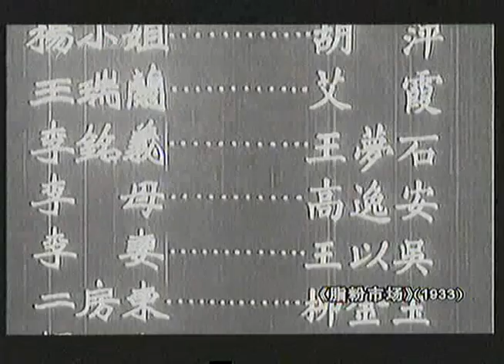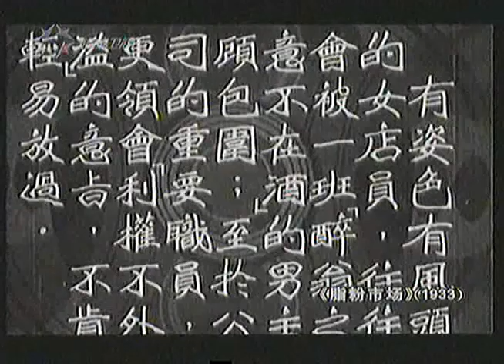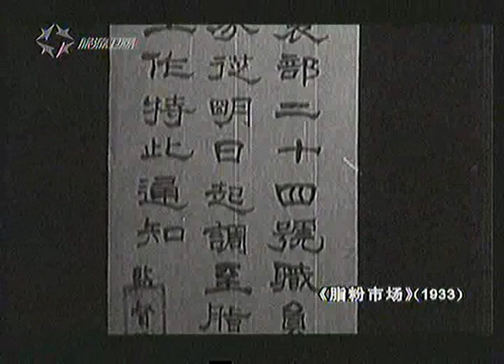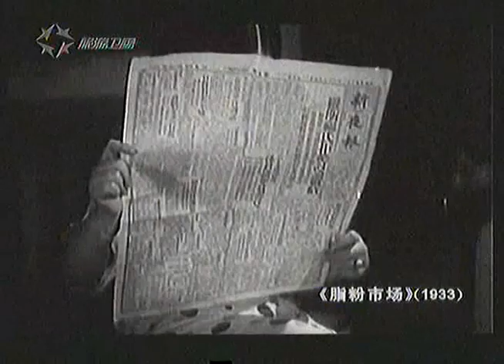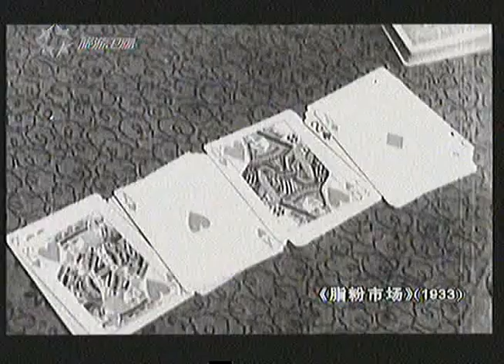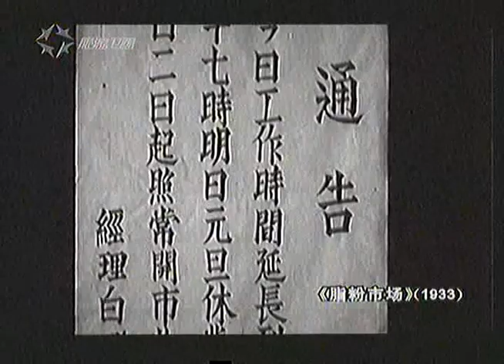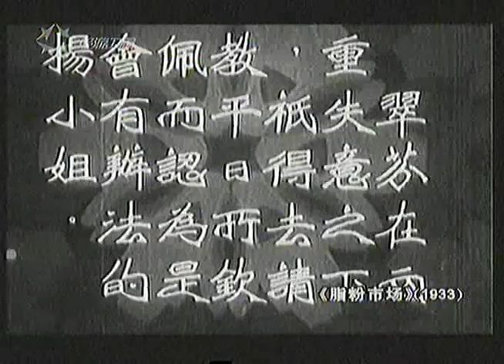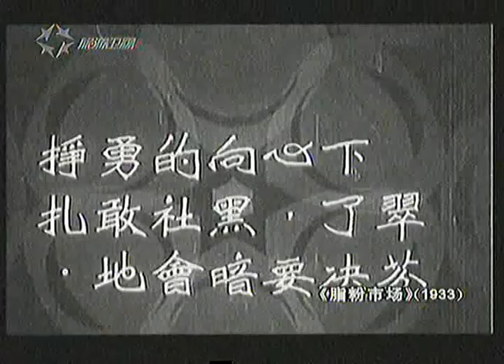1933 Zhi Fen Shi Chang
Director
Shichuan Zhang
Writer
Qianping Ding
Stars
Butterfly WuGong Ka-NongYan Yue-Xian